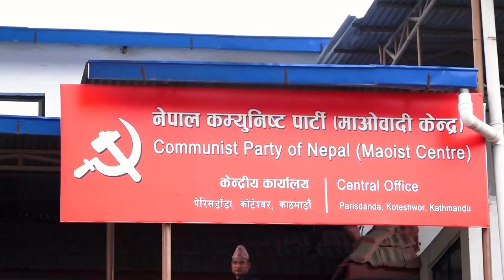राष्ट्रपतिबारे निर्णय लिन माओवादी केन्द्रको बैठक बस्दै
राष्ट्रपति चयनलगायत विषयमा छलफल गर्न नेकपा माओवादी केन्द्रको पदाधिकारी बैठक आज बस्ने भएको छ ।UniversalTV